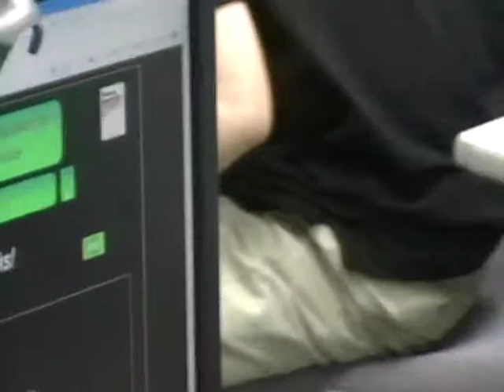東洋大＿Power Reading Web 9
金メダルが取れたという学生のそばにいき、実際に正確な英語で読んでいるかどうか私が確認します。もし、間違っていたり、ただ急いでボタンを押している場合は再度やり直しです。発音練習は事前にしています。場合によっては学生の口元の写真をとって、本人に舌の位置や歯の位置、唇の形などを一緒にチェックします。